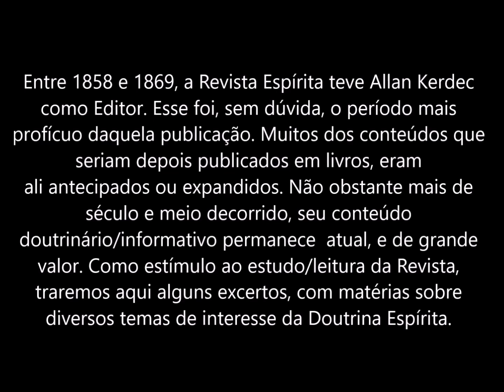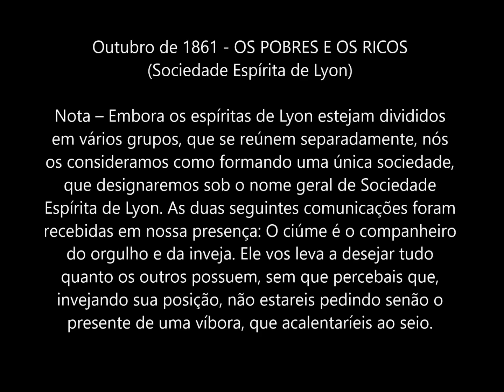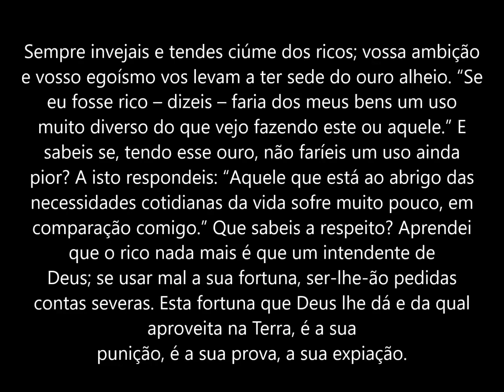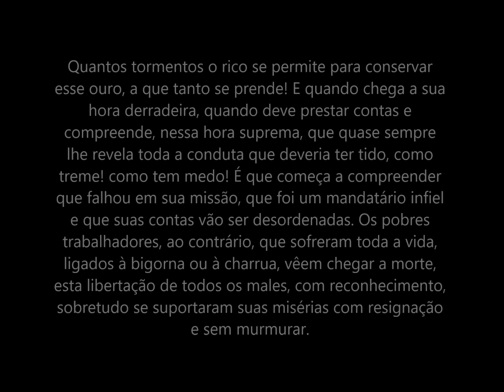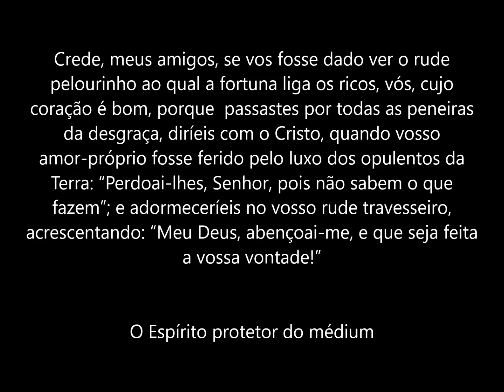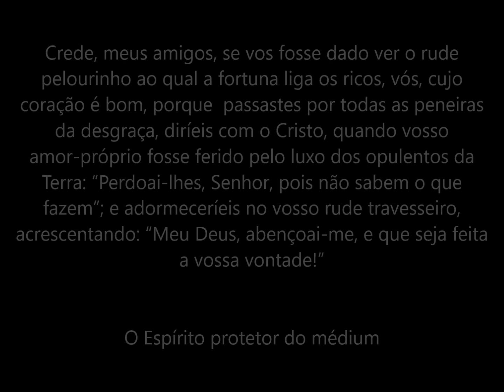Os pobres e os ricos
Da Revista Espírita: Os pobres e os ricos